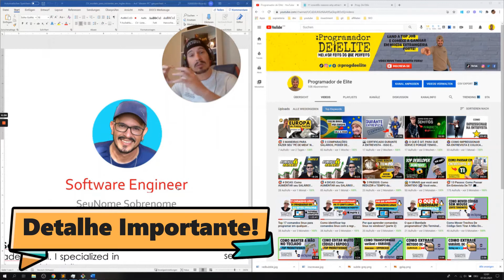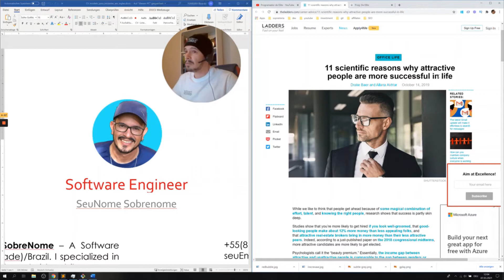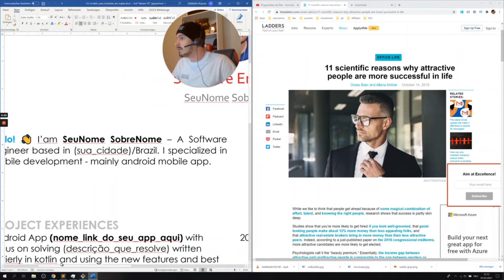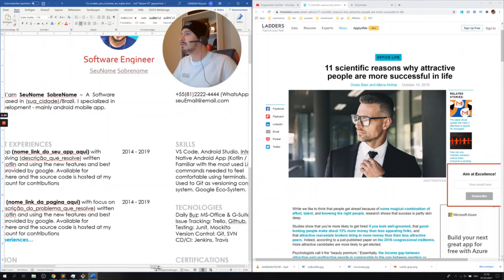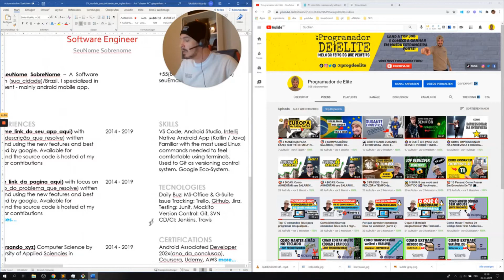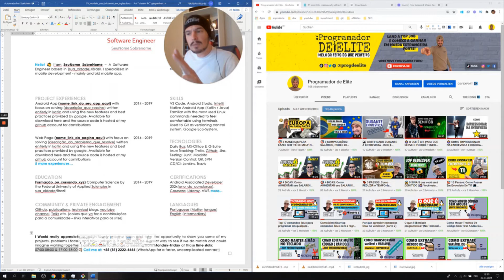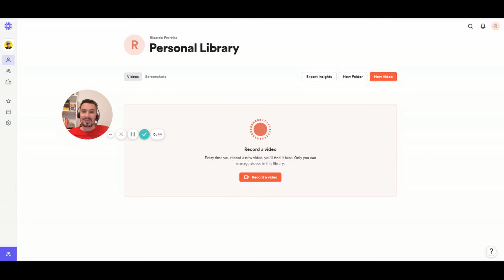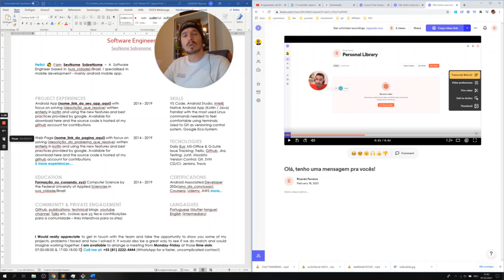👀 PASSO A PASSO - Como fazer um CURRÍCULO CAMPEÃO 🏅 para PRIMEIRO EMPREGO (NA ÁREA DE TI)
Como fazer um CURRÍCULO CAMPEÃO 🏅 para PRIMEIRO EMPREGO (NA ÁREA DE TI) - PASSO A PASSO

Como fazer um currículo para primeiro emprego sendo que não tenho nenhuma experiência profissional? Essa pergunta tira o sono de milhares de estudantes, pessoas recem formadas, universitários e até mesmo profissionais com experiência, que buscam o primeiro emprego ou por uma recolocação. Você saberia como fazer um currículo campeão na área de TI? Vou te ensinar como escrever um curriculo de sucesso para área de TI.

Você vai aprender como enviar um currículo campeão na área de TI e aumentar sua taxa de convocação. Mesmo para quem não tem experiência na área de TI, com esse passo a passo, vou te ensinar como criar um curriculo excepcional para tuas candidaturas. Você não sabe o que colocar no currículo? Você não esta recebendo chamadas ou o retorno esperado para suas candidaturas? Você está em busca de seu primeiro emprego na area de TI, mas não sabe por onde começar e gostaria de um currículo matador?

Nesse video vou te dar um modelo pronto impecável para só adapta-lo e enviar para os recrutadores ou empresas. Neste vídeo vou te ensinar o passo a passo para fazer seu primeiro currículo e conseguir o primeiro emprego. (mesmo não tendo nenhuma experiência na área de TI) Este modelo de currículo serve para jovem aprendiz, estágiarios, para primeiro emprego ou pessoas que já possuam alguma experiência no mercado e estejam buscando por relocação.

📌 CURRÍCULO PARA DOWNLOAD
✦ CV Modelo Para Download GRATIS!
✦ 11 scientific reasons why attractive people are more successful in life

📌 PARA FAZER ALGUÉM FELIZ (NAMORADO(A)/GEEK/NERD/CRUSH)

📌 PARA RECEBER VAGAS & INDICAÇÕES EXCLUSIVAS

📌 PARA PASSAR EM ENTREVISTAS MAIS RÁPIDO
🎯 Inglês Para Entrevistas Conquiste a Vaga!

📌 PARA APLICAR PARA VAGAS NO EXTERIOR

🎯 3 MANEIRAS PARA FAZER SEU "PÉ DE MEIA" NA EUROPA - PARTE 1 (COMO ENGENHEIRO DE SOFTWARE)